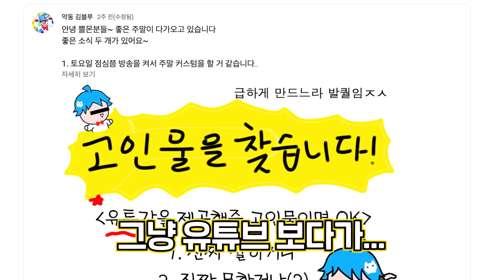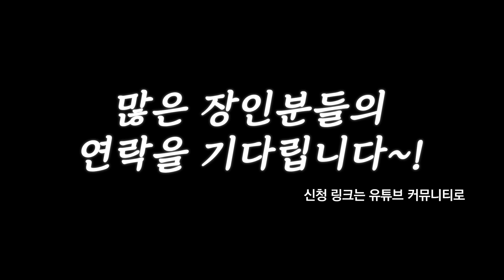🔥와 이건 진짜 희귀합니다ㄷㄷ 감탄만 나오는 『로켓으로 차를 패줌하는』 한국 로켓 1위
판처강의 풀버젼!

0:00 판처 장인 매드무비감상
1:08 (첫판) 예술적인 판처
1:38 정확도 100% 저걸ㄷㄷ
2:12 판처를 총으로 쏘면 터지나요
2:30 자동차 판처 리드샷ㄷㄷ (+ P90 고인물)
3:00 장인의 시점
3:50 판처... 맛있다
4:35 장인의 1대1 강의 (더보기란 참고)
5:26 (2판) 와 지렸다 개신기해
7:08 선생님 저도 성장해쒀여ㅕ
7:30 미친사람인가
7:56 덧니님 유튜브 많관부